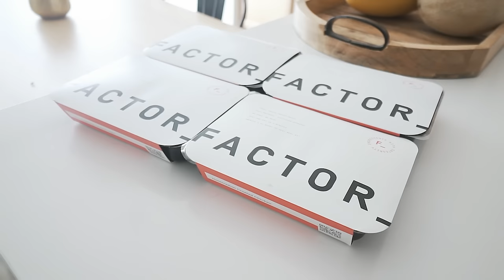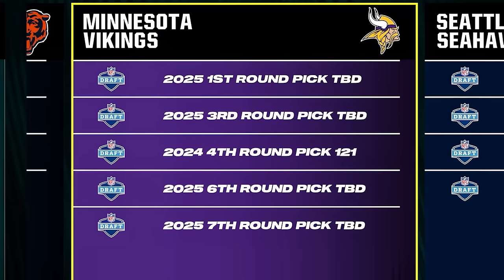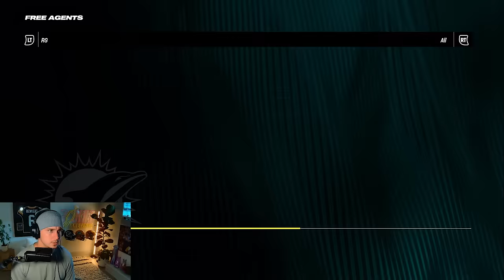After a heartbreaking end to last season, we're back | Redemption Szn 2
The kid is back for year 2 with an interesting offseason ready to begin his Super Bowl run.

📖 Learn Real NFL Football with my digital guide, "Foundations" (over 5,500 copies sold)

🧢 I created the next gen, premium, all-purpose Football -- check it out

👩🏼‍🚀 Proud member of ​@SpacestationGaming

0:00 Intro
0:29 Start of Offseason
3:06 1st Sponsorship
4:48 KB's Offseason Training
8:04 Resignings and Player Acquisitions
11:16 Training Camp
11:52 Week 1
12:36 Game
20:43 Ending